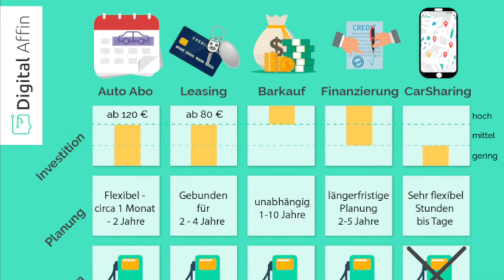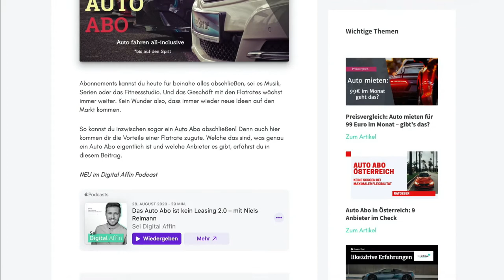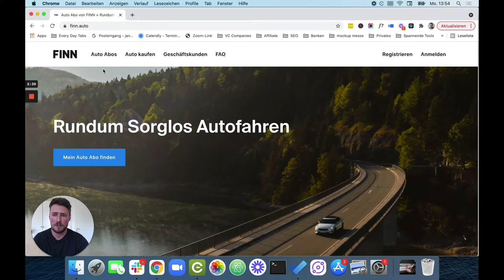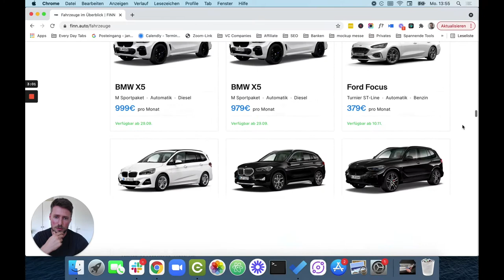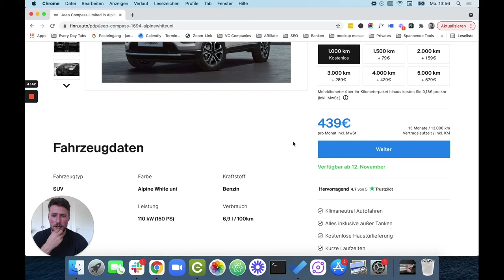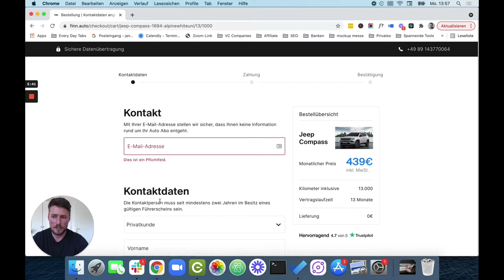FINN Auto Abo Erfahrungen - Von Lieferung bis Rückgabe dokumentiert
Du interessierst dich für das Auto Abo von FINN? Ich habe es getestet und in diesem Video berichte ich dir von meinen Erfahrungen mit FINN. Ich habe von der Ausleihe im Online Shop bis zur Rückgabe mit mobilem Gutachter / TÜV Mitarbeiter und Abholservice alles selbst erlebt.

Mit diesen Video bekommst du bereits jetzt einen Einblick, was dich erwartet, wenn du dir ein Auto Abo bei FINN zulegst.

Bei Rückfragen kommentiere gern oder schreib mir im Blog.